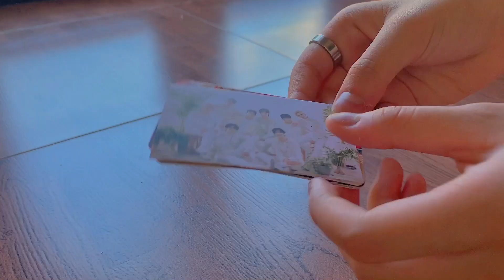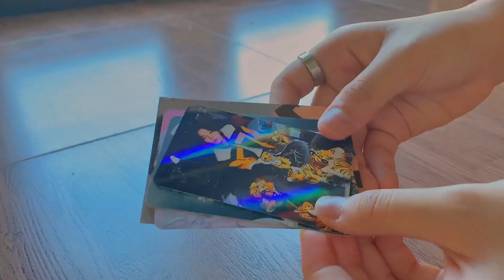Unboxing Lucky Box P1💆‍♀️💓